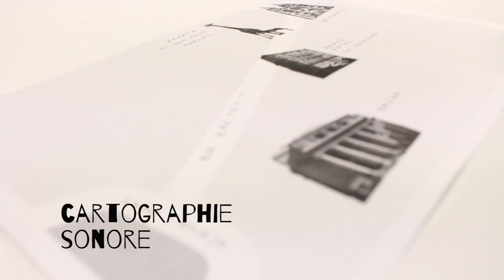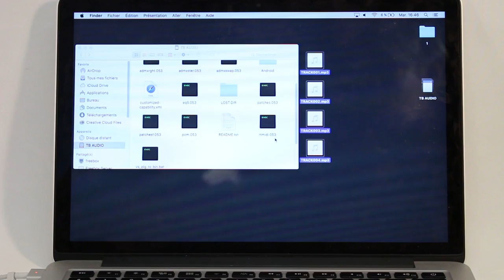Je veux fabriquer une cartographie sonore !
La Fabulerie vous guide étape par étape dans la réalisation d’une cartographie sonore avec des équipements numériques et matériaux accessibles.
Matériel nécessaire :• une carte Touchboard, avec son alimentation et ses pinces crocodiles• un casque audio• du papier• une imprimante ou des crayons et feutres• des attaches parisiennes• un enregistreur• un ordinateur
Etape 1 :• Dessiner ou imprimer les éléments qui constitueront la carte : bâtiments, route, espaces…• Planter une attache parisienne à côté de chaque élément à sonoriser.• Relier les attaches parisiennes à des pinces crocodiles
Etape 2 :• Se déplacer dans les lieux et enregistrer des commentaires sur place avec un enregistreur audio.
Etape 3 :• Charger les sons sur l’ordinateur.• Renommer les fichiers selon la nomenclature de la Touchboard : le fichier 1 s’appellera TRACK000.mp3, le fichier 2 TRACK001.mp3, etc… jusqu’au fichier TRACK011.mp3• Déplacer les fichiers dans la carte micro SD de la Touchboard.• Brancher la Touchboard avec une alimentation secteur.• Relier les pinces crocodiles à la Touchboard. Le fichier TRACK000.mp3 sera joué quand l’attache parisienne reliée à l’électrode E0 sera touchée.•Brancher un casque audio.
Etape 4 :• Mettez le casque et explorez votre carte sonore !